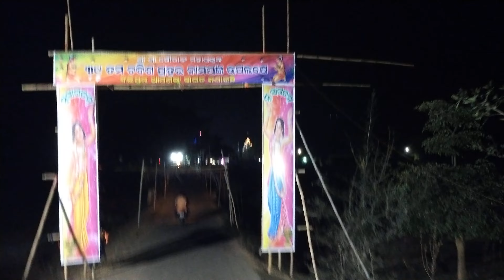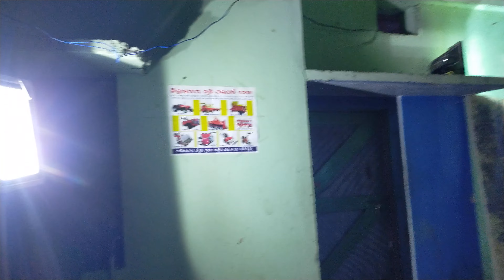DAIPUR CHABASI PAHARI NAMA JANGYA DIST JAJAPUR (2023)